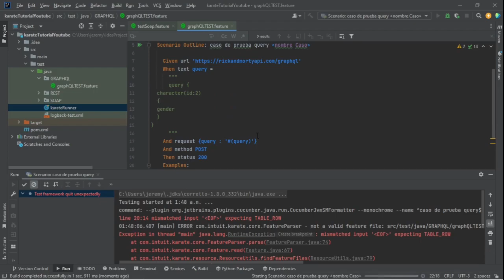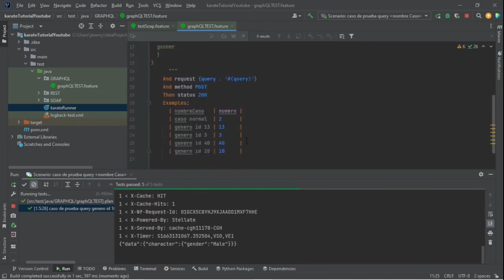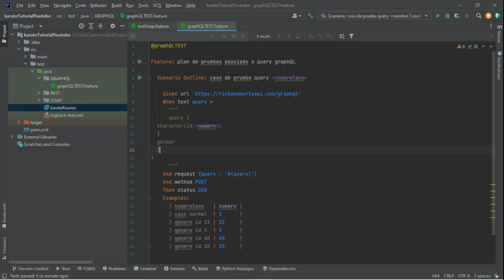KarateFramework desde 0 | 11.- Automatizaciones GraphQL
hola!! en este video te muestro como automatizar tus consultas graphQL a nivel basico, además te mostrare que sucede a la hora de ejecutar tu consulta automatizada sin ningún example.
 aprende, prueba y automatiza✌

marcas de tiempo:
00:00 estructura básica de automatización
00:43 ejecución example vacío
01:00 parámetros dinámicos automatizados
02:25 añadiendo multi queries
03:17 ejecución y reporte automatización
03:40 refactor variable caso de prueba